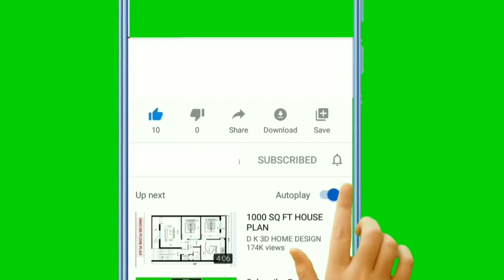JUÍZES CAPITULO 9 - O apólogo de Jotão { Bíblia falada em Áudio }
Abimeleque mata os seus irmãos e se declara rei
Abimeleque vence a Gaal e os siquemitas
O apólogo de Jotão
A conspiração de Gaal
A morte de Abimeleque

bíblia completa